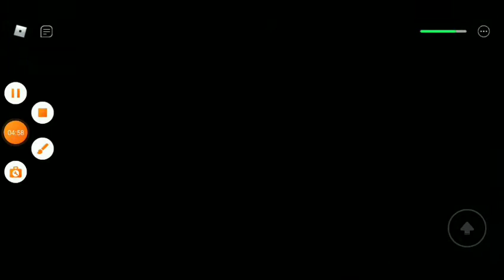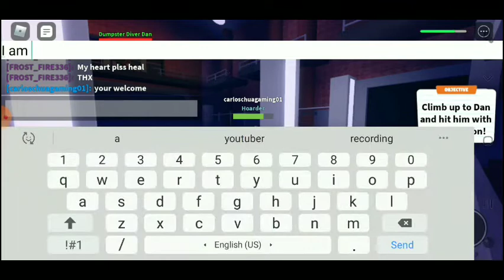Dumpster Dan was infected! Roblox Field Trip Z Dumpster Dan Ending Episode 4!